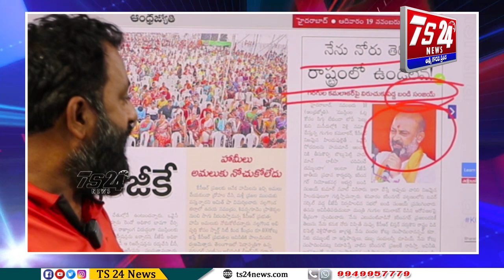బండి సంజయ్ ఈ వీడియో చూస్తే బద్దలు బాషింగాలే |TS24 News